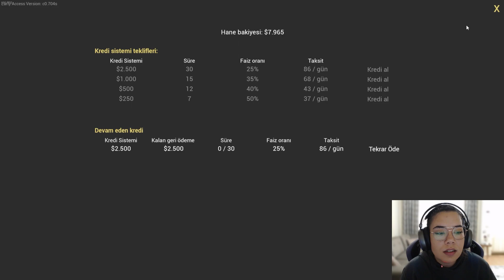RANCH SIMULATOR BAŞLANGIÇ REHBERİ | 8000 PARA İLE BAŞLAYIN. | YENİ GÜNCELLEME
Merhaba arkadaşlar,bu videomda ranch simulator rehberi çektim. Oyuna en iyi şekilde nasıl başlanır? Hızlı bir şekilde para nasıl kasılır bunları anlatmaya çalıştım. İyi seyirler.